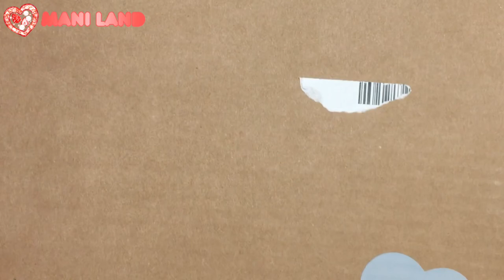[eng]레진몰드 언박싱💝Our Favorite Thing 몰드샵 - Unboxing Resin Molds - Mani Land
안녕하세요~ 마니입니다💝
오늘은 저번 인형뽑기에 이어!! 국내 몰드 제작샵 'Our Favorite Thing' 에서 구매한
몰드 언박싱 영상을 가져왔습니다 ☺💕

다음 영상은 네임택 몰드로 만드는 영상 가져올게용!😆

💕Our Favorite Thing 님 인스타그램은 요기💕@my.favorite.thing_

💝마니랜드 트위터, 인스타그램도 놀러오세요💝
💝Intagram: @ManiLand_